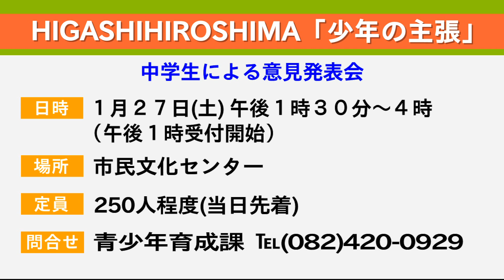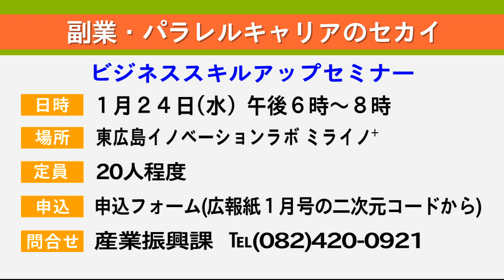ケーブルテレビ「マイタウン東広島」広報紙1月号(1)2024年1月8～14日放送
広報東広島2024年1月号からイベントなどの情報をお届けします。